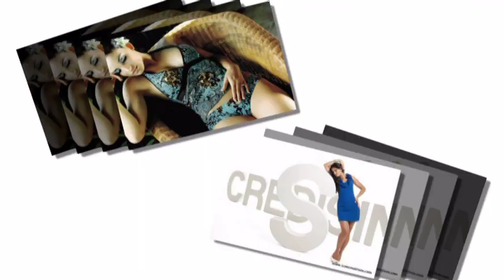Johanna Solano --Miss Costa Rica Universe 2011--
Miss Costa Rica Universe 2011